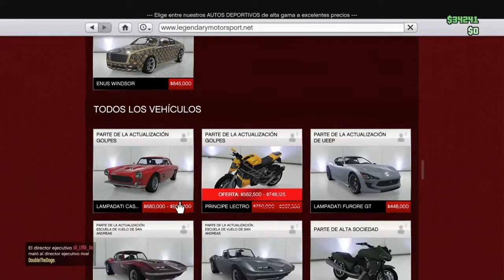Grand theft auto v online trofeo sueño americano ps4